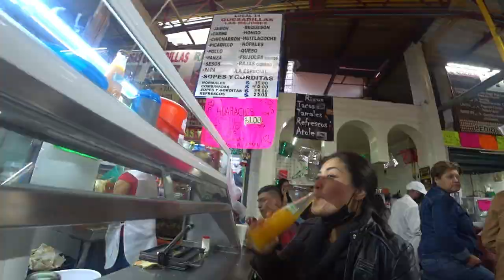$2 Quesadilla $1 Boing! Mexican Girl Takes Foreigner on EPIC Street Food Tour 🇲🇽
Coyoacan, Mexico City - My Mexican friend takes me on an amazing street food tour in Coyoacan, CDMX. Part 1 of an epic Mexican street food series!
Food in this vlog:
Quesadillas - $2 each
Beverage (Boing) - $1.00

Mexican street food, quesadillas, tacos, ice cream, corn, marquesitas, and more!
Mexico City, Polanco, Centro Historico, Roma Norte, Condesa
Maniac Canadian, Chinita Food and Travel